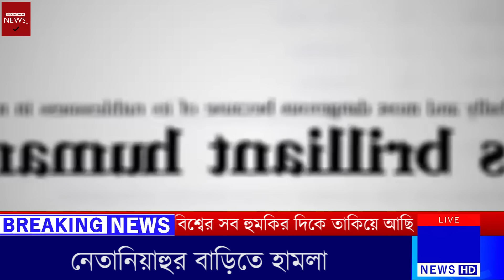নেতানিয়াহুর বাড়িতে হা ম লা | নরকের মতো জ্ব ল ছে ইসরায়েল | ১১/১০/২০২৩ | আজকের আন্তর্জাতিক সংবাদ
Today International News 11 Oct 2023 Today World News BBC News Bangla.সর্বশেষ আন্তর্জাতিক সংবাদ সবার আগে জেনে নিন | Antorjatik Khobor | Our Channel always update International News Bangla Today. If you like World news regularly. You Can follow your international News Today. Thank you so much now enjoy International News Bangla.